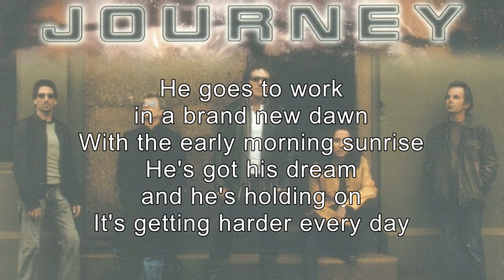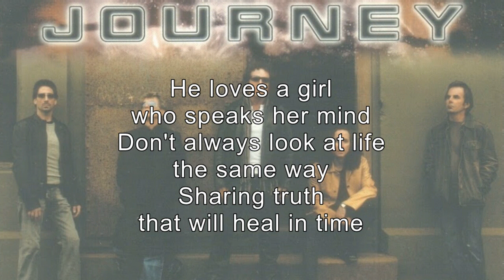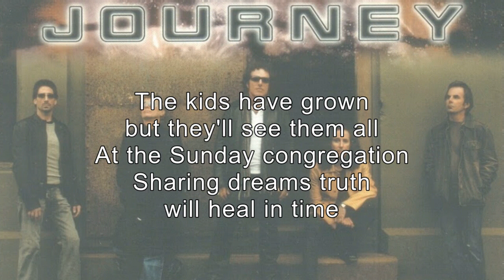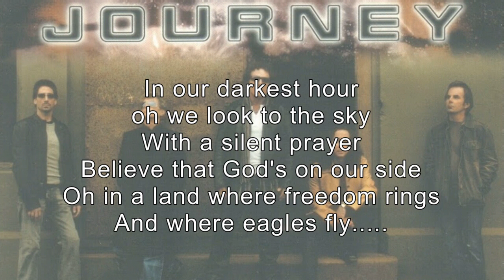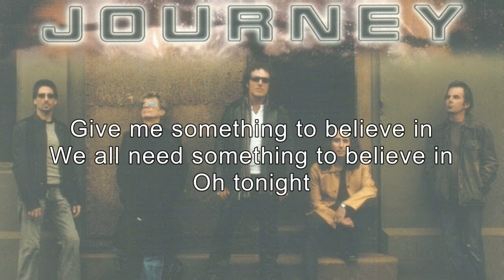Journey - Faith In The Heartland (Karaoke)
from the album Generations.
Wished Augeri's era were longer.